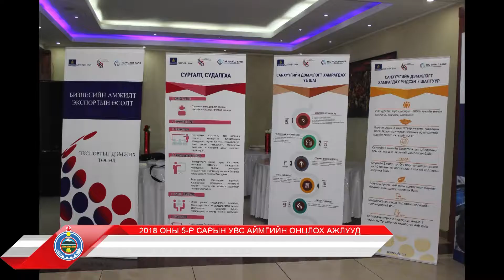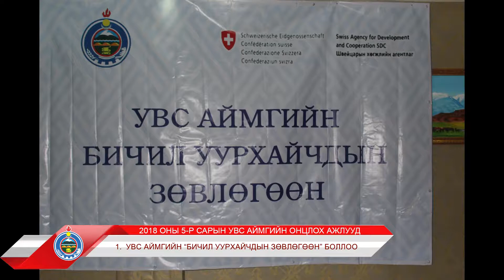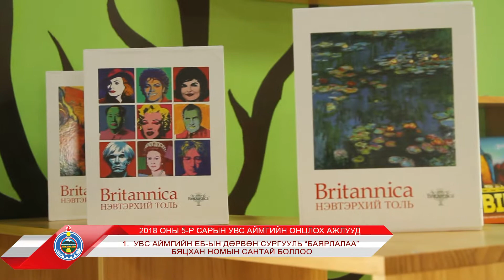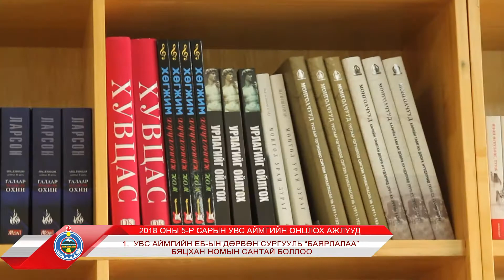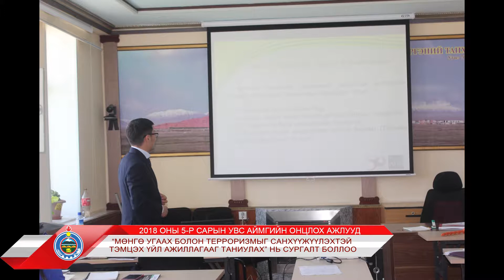УВС АЙМАГТ 5-Р САРД БОЛСОН ОНЦЛОХ ҮЙЛ ЯВДЛУУД